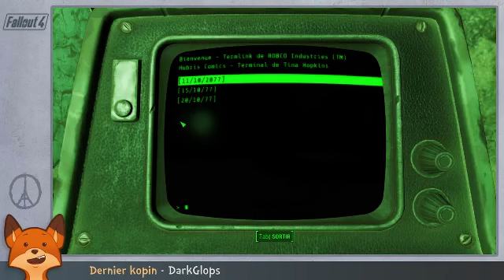[Ep. #15.c] - Le bras armé de la justice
La Loi, c'est moi !